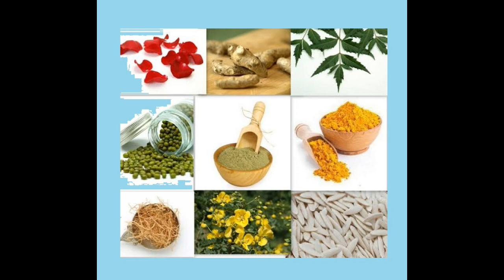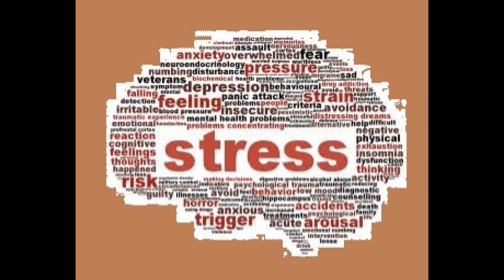Benefits of Oil Bath on Diwali in English/ Why We Should take Oil Bath on Diwali in English/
In this video we have shown you Why and How to perform oil bath on Diwali/ Deepawali.  We have also told about the benefits and reasons for taking oil bath on Diwali.Hence watch this video and get benefited.